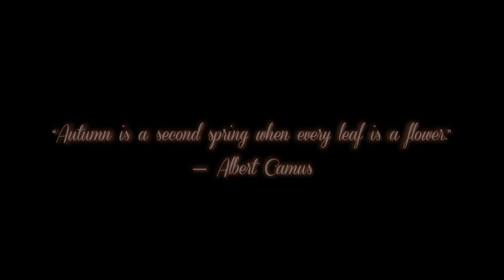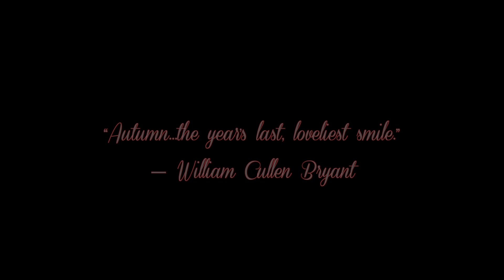Family Photo-Shoot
Photography & Video by Manuel Flores & Pedro Escarcega